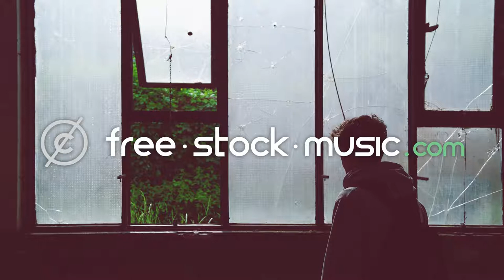One Last TIme by ADERIN [ Electronica / Downtempo / Trip Hop ] | free-stock-music.com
You are free to use “One Last TIme” music track (even for commercial purposes), but you must include the following in your video description (copy & paste):